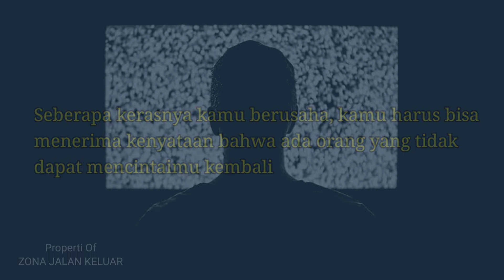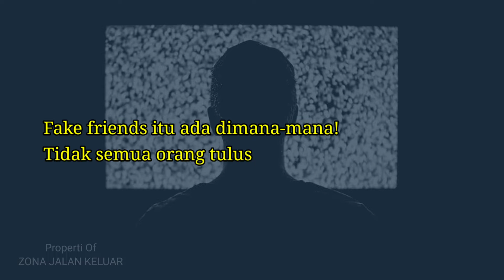Kenyataan pahit yang harus kita terima | Motivasi | Inspirasi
Masa lalu tidak bisa diubah, tapi kita bisa mengubah cara pandang kita terhadap masa lalu itu sendiri. Life goes on!